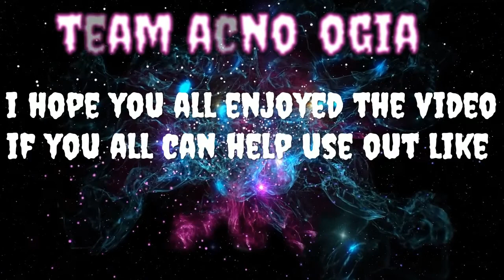FINAL FANTASY VII REMAKE PART 26 Its Over... She Got All The Music She Wanted Finally!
We have finally got all the music she wanted, about time! I hope you all are staying safe and have a great day everyone.